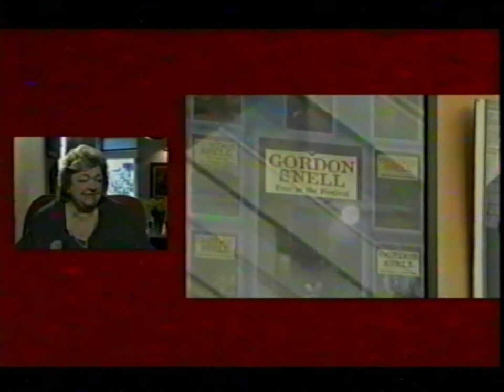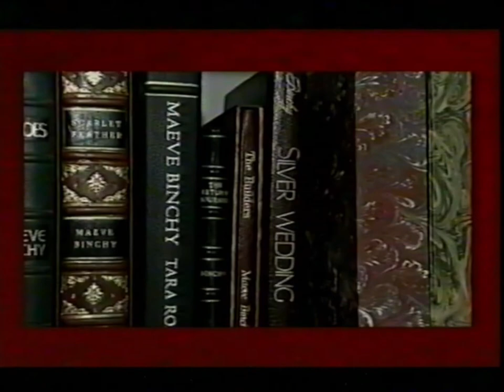Gerry Meets - Maeve Binchy (Gerry Kelly, July 2008) UTV